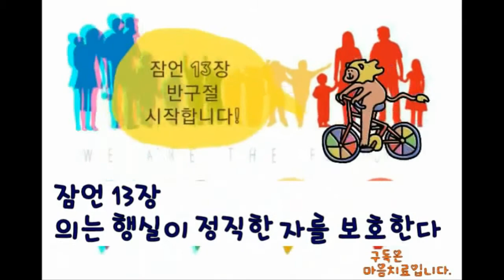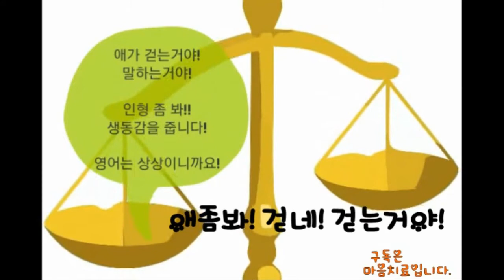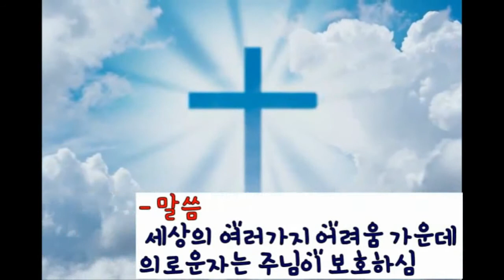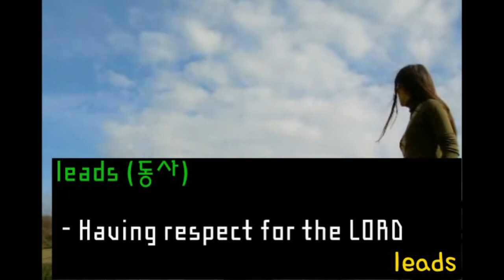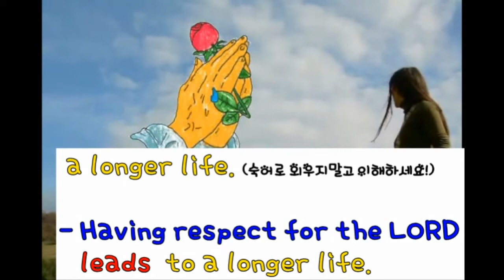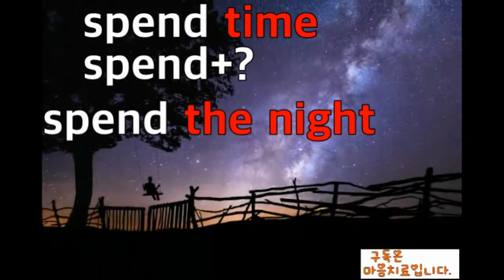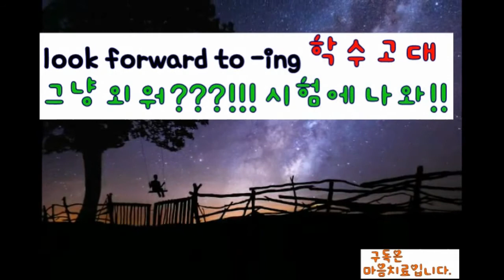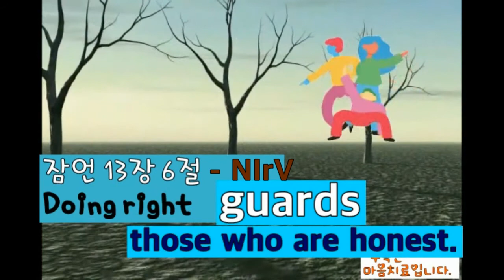[한꺼번에 영어암송-시편 30편, 잠언 10장, 13장] -ing 주어 문장 다양하게 만들기, 한방에 해결 | 우울증 극복, 영어성경암송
한꺼번에 영어암송

잠언 13장, 잠언 10장 , 시편 30편 반구절씩
-ing가 들어간 주어문장을 만들어봅니다. (+나의 우울증 극복 경험)

번역하지마시고 영어를 그대로 느끼셔서 문장을
완성해보세요!

  (이 세상에 영원한 것은 없습니다.
   오직 주님의 말씀 밖에는 없습니다. )

** 채널 구독으로  기적의 영어문장암송과 함께 새로운 삶의 변화가
   시작됩니다.

* 앞으로의 한구절 진행방향
1. 한꺼번에 영어 암송 - 잠언외의 다른 성경에서 비슷한
   영어 문장구조를 같이 묶어서 문장을 속시원하게 만들수 있도록
   해결해 드립니다.

2. 과감한 정리 - 한국인들이 어려워하는 용법등을 쉽고 재미있게
   이해시키며 특집으로 정리해 드립니다. (+ 암송)

3. 한구절 암송 큐티 - 2, 3권의 같은 말씀을 통해 문장을 다양하게
    바꾸는 연습과 동시에 깊은 묵상또한 할수있게 됩니다.

- 추후에 약간의 변경 또는 내용 추가가 될 수도 있습니다.